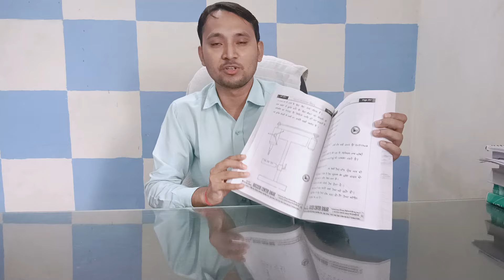MP Training Officer Vacancy information For STUDENTS @9680825075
MPTO ITI Training Officer Recruitment 2024 MPTO ITI Training Officer Full Notification MPTO mpto MP ITI Training Officer Notification MP ITI Training Officer Recruitment 2024 Notification

Available courses on App : -
 Loco Pilot  & Technician CBT-1
 Loco Pilot & Technician CBT-1 & CBT-2 (Electrician, Fitter, Electro Mechanic, Diesel Mechanic)
 Trade Theory Complete Online course (Electrician Theory, Electro mechanic Theory, Fitter Theory , Fireman & AFO Theory),
 ITI Instructor (Electrician, Fitter, Electro Mechanic, Diesel Mechanic)
 Hariyana Fireman
 Electrician Master course
 Fitter Master course
 Electro Mechanic Master course
 Diesel Mechanic Master course
 Special Math & Reasoning  course
 Special Science course
 GK Special course
Follow us -

Address :
कृषि उपज मण्डी गेट नं. 02 के सामने जयपुर रोड़ सीकर (राजस्थान) मोबाइल : 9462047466, 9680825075
CALL_FOR_ONLINE_COURSES_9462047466 What is the salary of MP training officer?
MP ITI Training Officer Salary 2024, Perks & Benefits, Job ...
MP ITI Training Officer Per Month Salary What is the grade pay for MP ITI? How can I become an MP education officer  MP ITI TO Vacancy 2024 Out | MP ITI Training Officer ... MP ITI To vacancy 2024 Fitter Trade Course  MPTO ITI Training Officer Previous Year Cut Off | MPTO Exam ...  MP ITI Training Officer Syllabus, Trade Wise Syllabus PDF Government of Madhya Pradesh Salaries in ... mpto vacancy 2024, mpto Recruitment 2024, MPTO ITI Training Officer Vacancy 2024
mpto Vacancy 2024
mpto Training Officer salary
mpto Training Officer Syllabus MP Vyapam ITI Training Officer Recruitment 2024
mptoeligibility
mpto Syllabus
ITI Training Officer qualification
ITI TO salaryTraining officer Fitter Machinist Turner Trade Exam Preparation, MPTO Training officer Electrician Exam Preparation, MPTO Training officer Diesel Mechanic Trade Exam Preparation, MPTO Training officer Welder MP ITI Training Officer Recruitment 2024  MP ITI Training .. Trade Exam Preparation, MPTO Training officer Draftsman Mechanical Trade Exam Preparation, MPTO Training officer Refrigeration and Air Conditioner Mechanic Trade Trade Exam Preparation,   Recruitment 2024, MP ITI TO Vacancy 2024, MP ITI Instructor Vacancy ... MP ITI Training Officer Recruitment 2024 |  MP ITI Training Officer Syllabus & Exam Pattern 2024MP ITI TO Vacancy 2024 MPTO Training officer Computer Operator and Programming Assistant Exam Preparation, MPTO ITI Previous Year Question Paper | ITI Training Officer .. MPTO Training officer Mathematics / Drawing Exam Preparation, MPTO Previous Paper Solution Fitter Theory By Sanjay sir